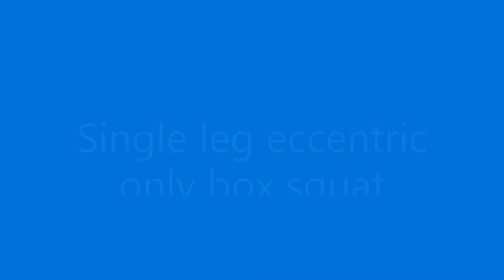Single leg eccentric only box squat